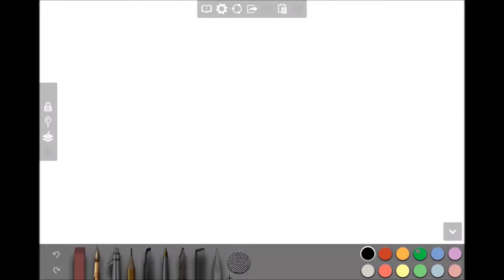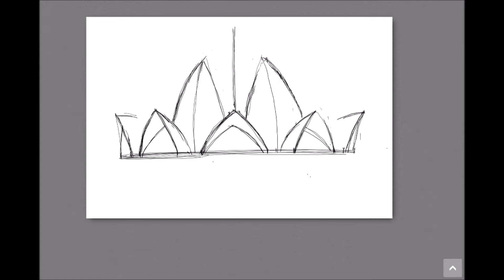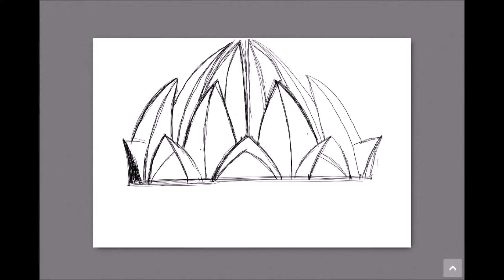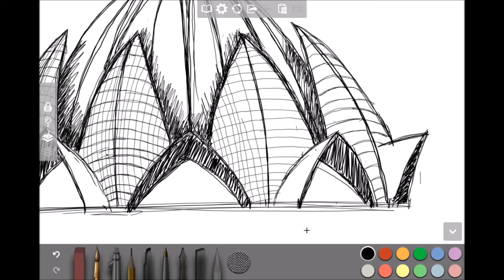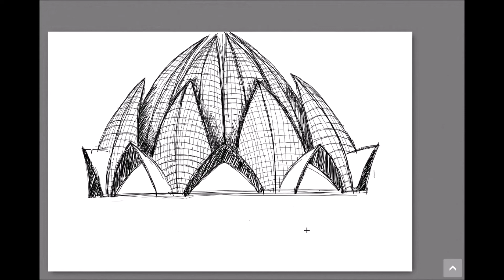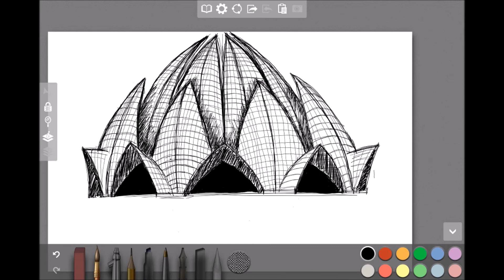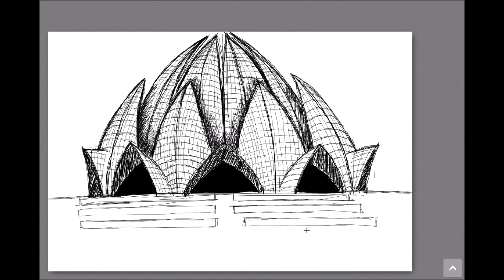Sketching the Lotus Temple by Fariborz Sahba